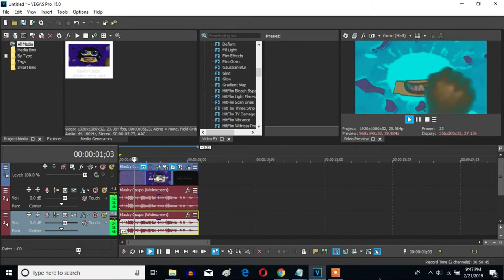How To Make G-Major 5 by João Zanguê On Sony Vegas Pro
Let's make a G-Major 5 effect by João Zanguê effect on Sony Vegas Pro.